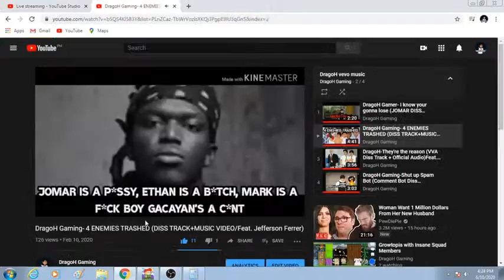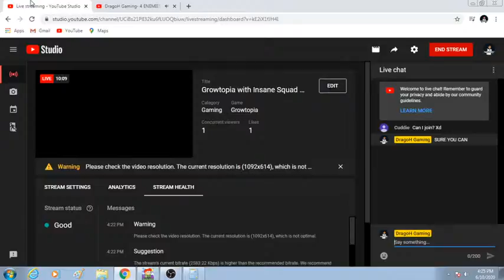Jefferson Ferrer vs GogglesTheBlueInkling Full Fight|But in Growtopia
Except Jeriel, AJ, Riveras and the Maranans, we have goggles as the new member